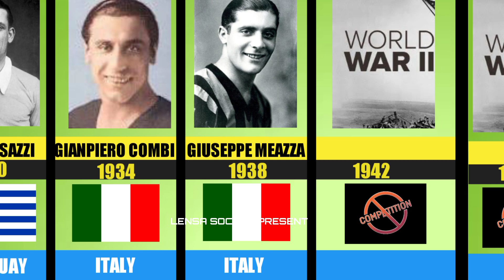KAPTEN JUARA PIALA DUNIA DARI TAHUN 1930-2018